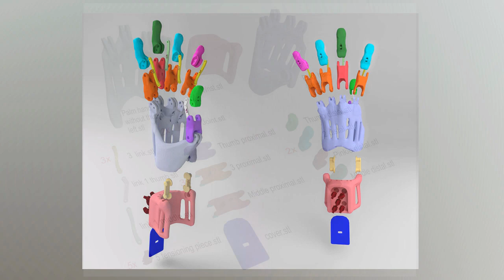3D printed prosthetic hand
This prosthesis has been designed to help those people with missing fingers.

It has been modelled keeping in mind the following principles:

Keep the number of printed parts as low as possible. -Keep the assembly process as simple as possible.
Use the least possible amount of non-printable parts. In this new model, you can choose how to join fingers, using screws (2M), axes wire, or filament printer. Leave openings in the model to allow the hand to transpire.
The previous model had another hand rotation system on the wrist, had more freedom. On this occasion I have modified the movement of the wrist using the fantastic idea of a union that uses hand "Flexy-hand v2"
I have also modified the system of tensioning the strings. It is safer than before and takes up less space.
I have included a version without thumb for those who have their own finger.

The fingers flex when they are pulled by strings, such as fishing line, and extend automatically with the help of elastic cord. A fabric strap with velcro is needed to secure the prosthesis to the arm.

You can download the original file blender, and thus can be studied and modified to improve its performance.

I hope to be successful with modifications. Thank you very much to " Africa Directo" for suggesting changes and help to improve the model.